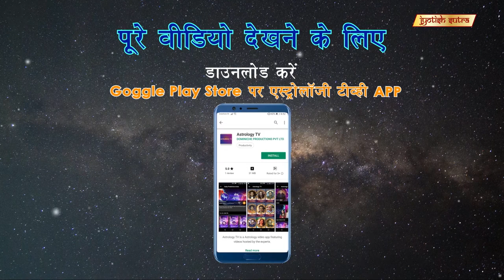सितारों की बात संगीता के साथ | Tarot Reader Sangeeta Weekly Predictions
Renowned Tarot Card reader Sangeeta Jhangiani tells you how to bring prosperity in your life and helps you grow in health, career, finance &  health, career, finance